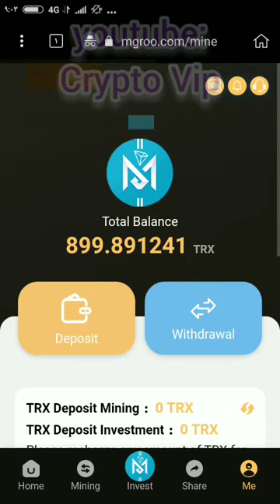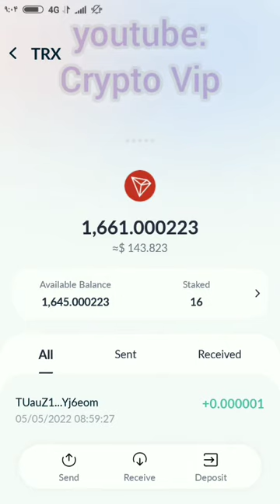NEW WAY TO EARN ONLINE | MINING 80 TRX | TRON